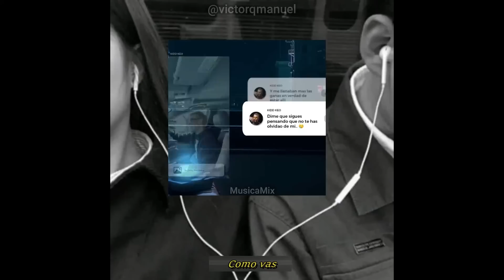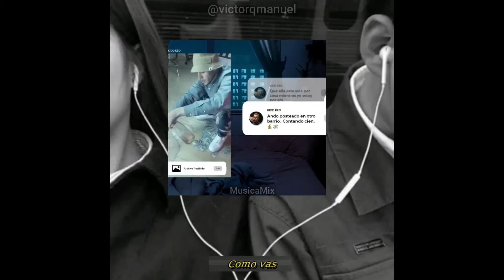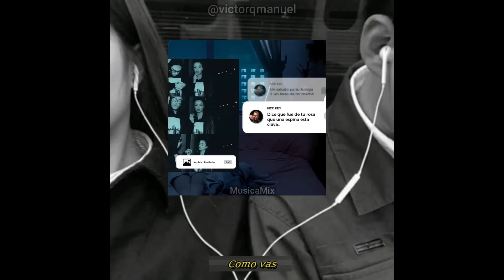♫ █ MIX KIDD KEO █ ♫